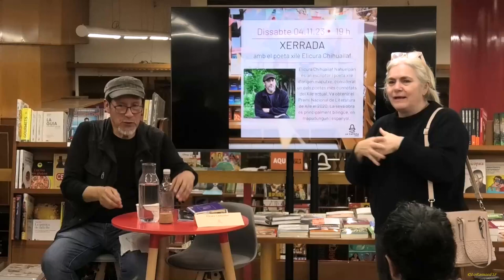Lectura poemes i conversatori: “La memoria, la cultura y el pensamiento del pueblo mapuche.Tarragona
Lectura de poemes i conversatori:
“La memoria, la cultura y el pensamiento del pueblo mapuche en la sociedad chilena actual”.

Presentat per Elikura Chihuailaf.

Localització: Llibreria La Capona. Carrer Gasometre, 41, Tarragona